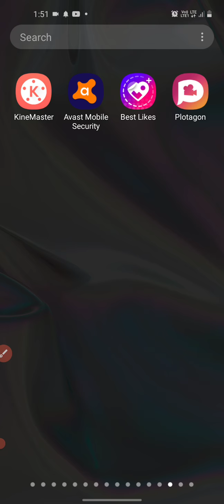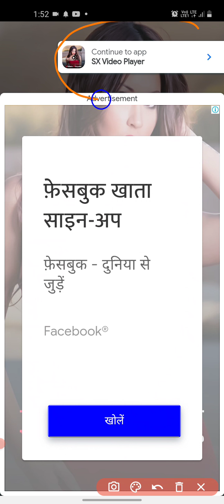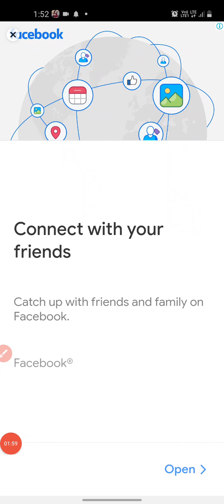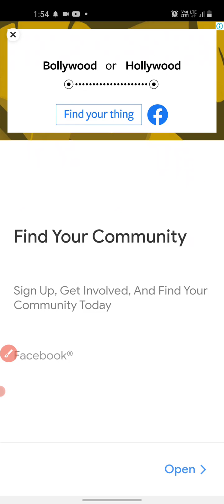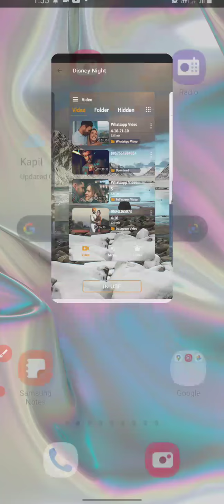sx video player app review,sx video player app kya hai,sx video player app kaise use karen,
sx video player app kya hai
sx video player app kaise use karen